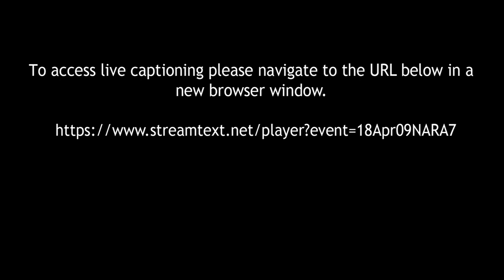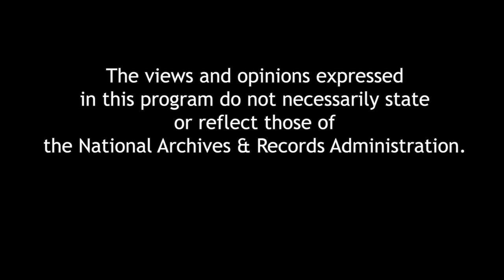The Trouble with Minna: A Case of Slavery and Emancipation in the Antebellum North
In this intriguing book, history professor Hendrik Hartog uses a forgotten 1840 case to explore the regime of gradual emancipation that took place in New Jersey. In Minna’s case, white people fought over who would pay the costs of caring for an enslaved woman, which became routine in many similar cases that followed. A book signing follows the program.